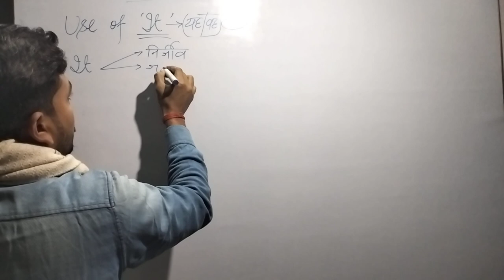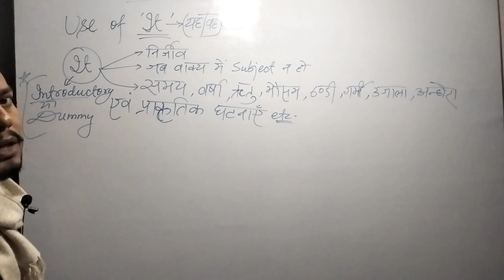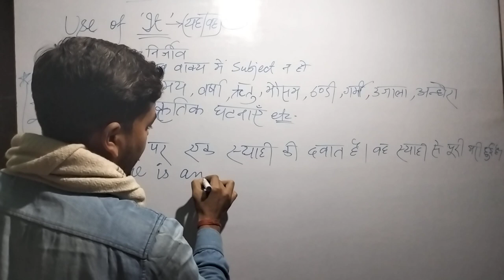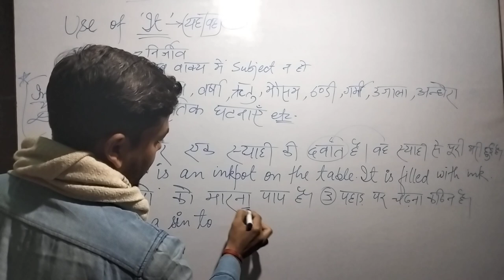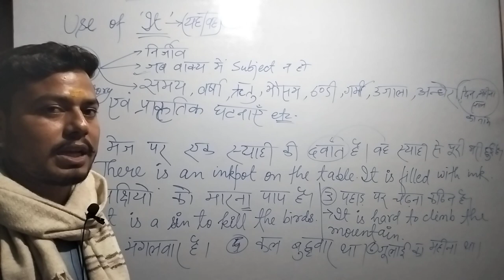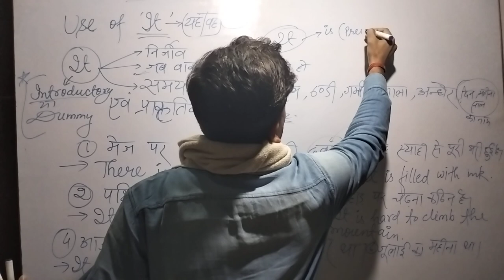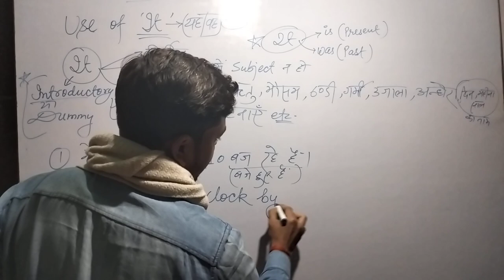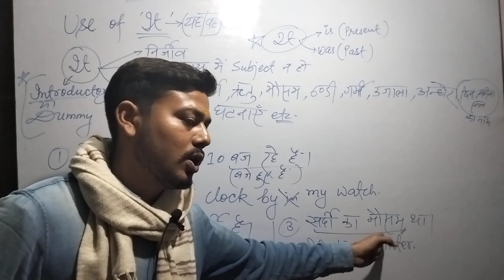Use of It||basic tense||English Grammar by-Manish Goswami Sir|| It ka Prayog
basic translation
basic English Grammar
Advance English translation
tense basic
English translation advance classes for students
basic translation
English grammar
mg sir
Manish Goswami Sir
English translation by Manish Goswami Sir
English grammar by Manish Goswami Sir
English speaking by Manish Goswami Sir
tense basic
up board 2024 English preparation
up board English speaking
up board English translation 2024
present indefinite
translation sikhne ka behatareen Tarika
basic translation
Manish English speaking classes
inglish translation
English translation
translation ka basic
grammar sikhne ka sabse aasan tarika
Manish goswami sir English classes
mg sir
basic English speaking classes
an easy way to learn English speaking
English grammar sikhne ka sabse behtareen tarika
be ka prayog
use of Be
basic translation ki shuruaat
translation ki shuruaat
present indefinite ki shuruaat
grammar ki shuruaat
shuru se English grammar
shuru se English speaking
basic tense for all students
tense for all students
up board ki taiyari shuru se
Manish sir English speaking classes
Goswami sir ka English classes
Manish goswami sir
MGSEC English Classes By-Manish Goswami Sir...
Also share to your kiths and kins so that they may also get some help from the video.
Aapko agar ye video helpful lage to please ise jyada se jyada share kare. Thanks 🙂
up board class 12th english model paper 2023,english model paper 2023 up board,up board exam 2023 english me kya aayega...